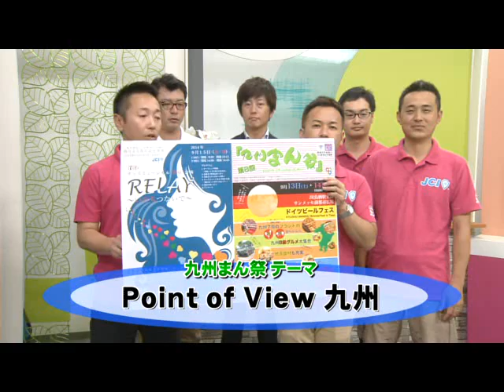テレビ広報とす（2014年8月）「第8回九州まん祭、バスの日イベントin鳥栖」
市職員などが出演し、はっぴとすビジョンのアナウンサーと対談しながら番組を進めます。